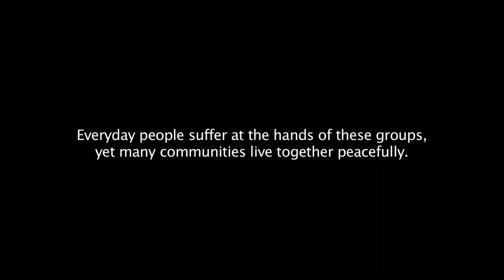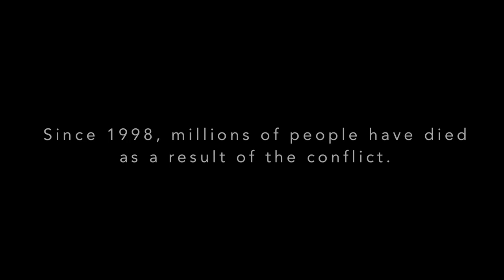Everyday Emergency in DRC: Violence